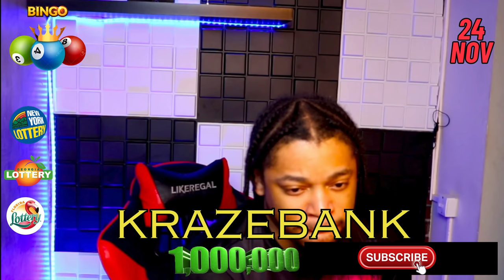Boul cho krazebank 24 nov 2023